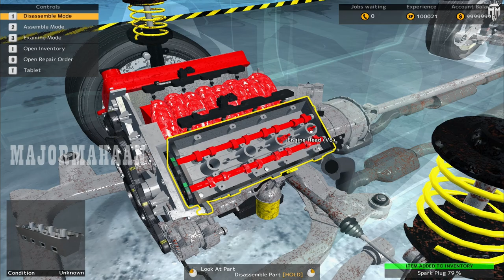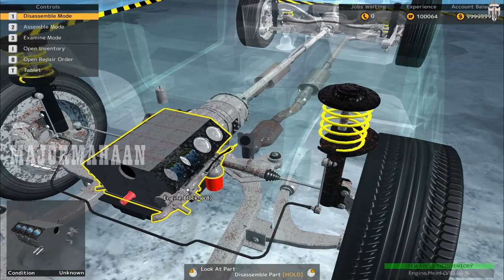SALEM SPECTRE CAR MECHANIC SIMULATOR EPISODE 24@MAJORMAHAANYT